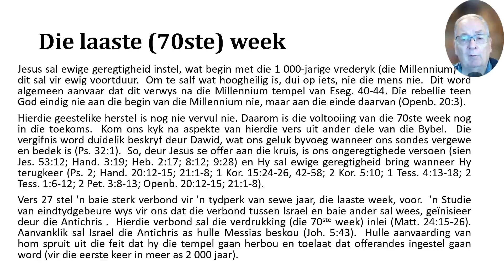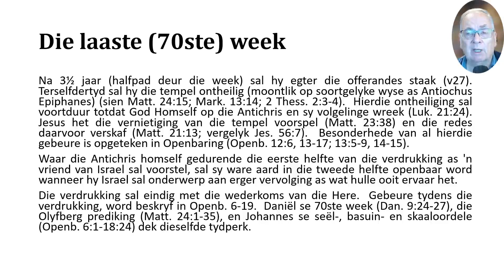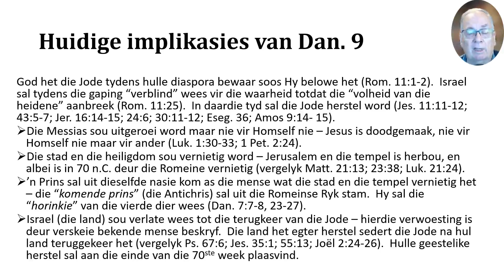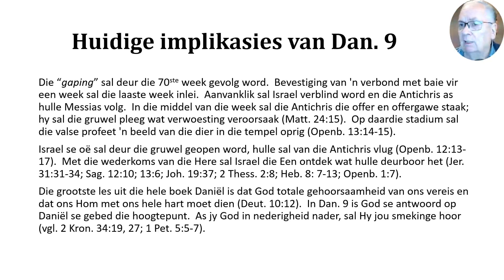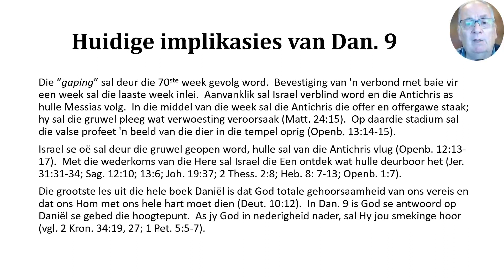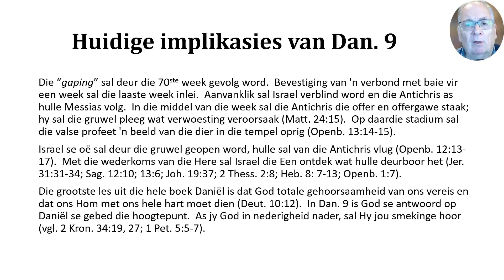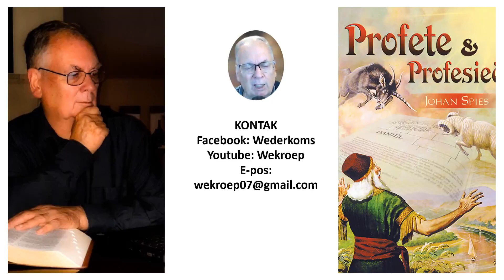13c Die Sewentigste week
Aandag val vandag op die sewentigste week van Daniël se visioen.  Wat lê voor die wêreld?